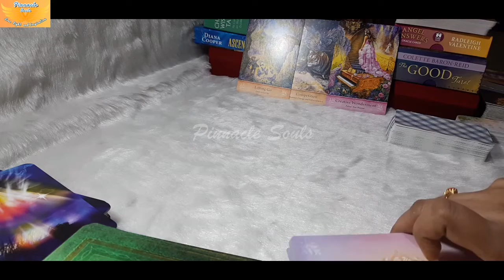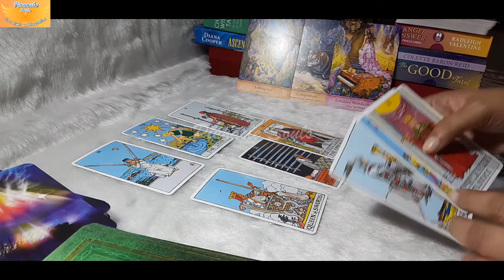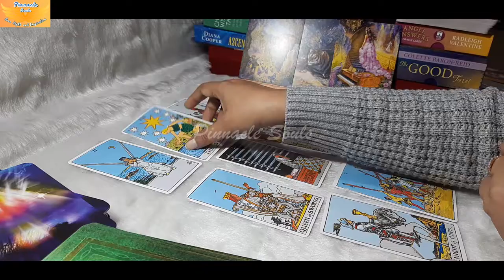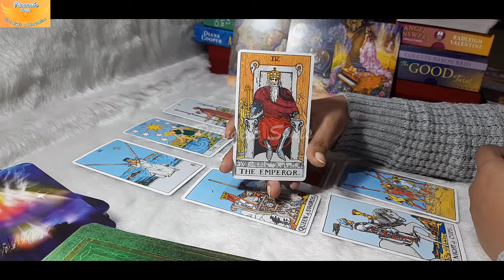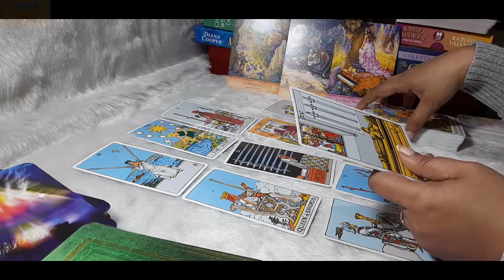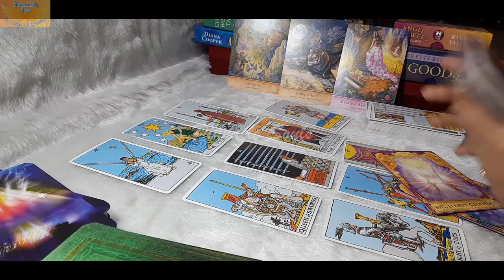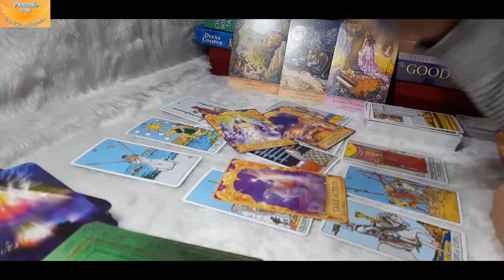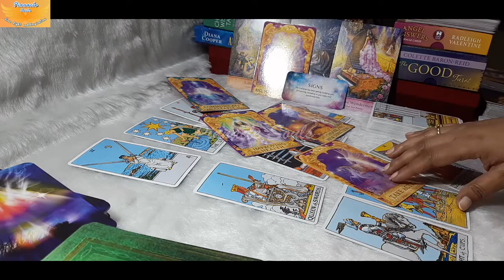Aries "Pull up your socks for BIG HAPPY Changes" - November Reading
Hello beautiful beings, welcome to Pinnacle Souls. We believe you find this channel spiritually healing and uplifting.

Our channel is divinely guided by Universe, Angels, Archangel’s, Spirit Guides and Ascended Masters of Light. We stand in deepest sense of gratitude for their blessings, guidance and uplifting collective soul consciousness.
This channel is created with intention of giving back to the community. I am here out of pure love for tarot cards, its healing and inspirational guidance which appears in divine timing.

Side Note: All of the readings are timeless, these messages will find you whenever you are meant to hear them. You have free will and the best guide is your own judgment and intuition.

Earnest Appreciations,
Pinnacle Souls